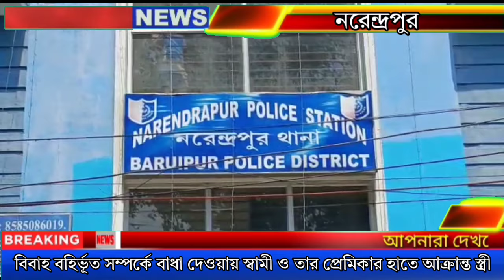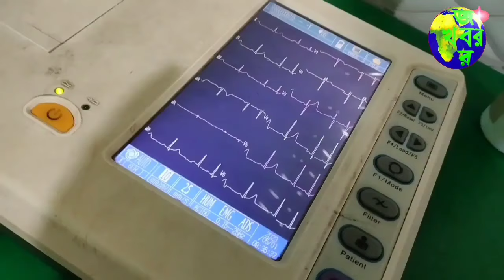স্বামীর বিবাহ বহির্ভূত সম্পর্কে বাধা দেওয়ায় স্বামী ও তার প্রেমিকার হাতে আক্রান্ত স্ত্রী